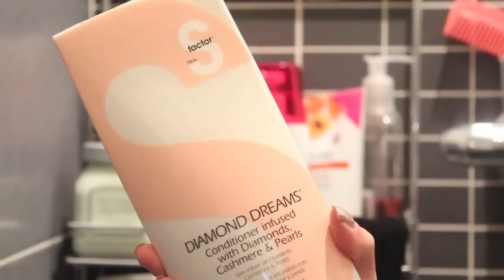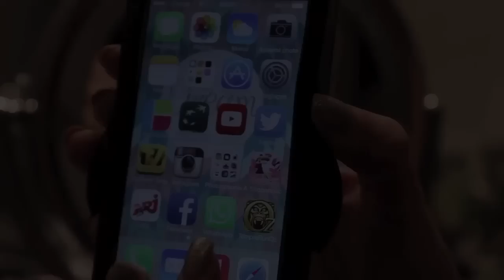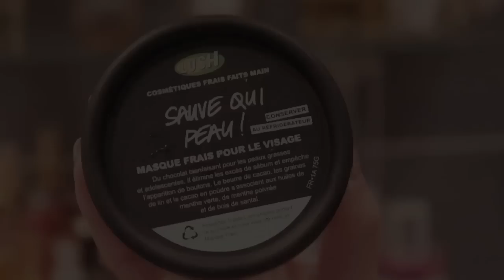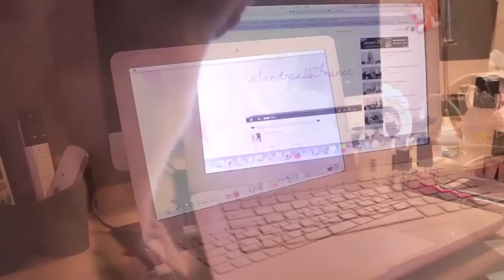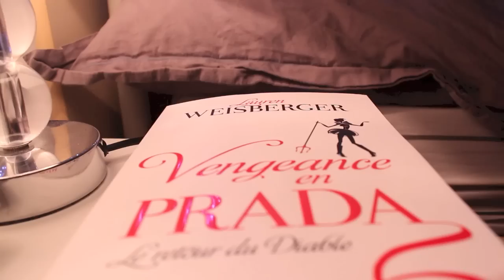❤ Routine dimanche cocooning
♡ Produits utilisés :
Cheveux/corps :

Visage :
- Démaquillant yeux - l'Oréal (Grandes surfaces)
- Baume de rose - Dior (Sephora ou parfumeries)

- Vernis Sober - Topshop
- Seche Vite (eBay us)

Avec le code "IDKDO-ELSA", pour 3 produits achetés, 1 shampooing Wella Enrich 250 ml, et 1 set voyage SP (1 shampoing + 1 masque) seront glissés dans chaque commande. Valable 1 mois.

♡ Codes promo Feelunique :
ECONOM : 5€ de réduction à partir de 40€ d'achat